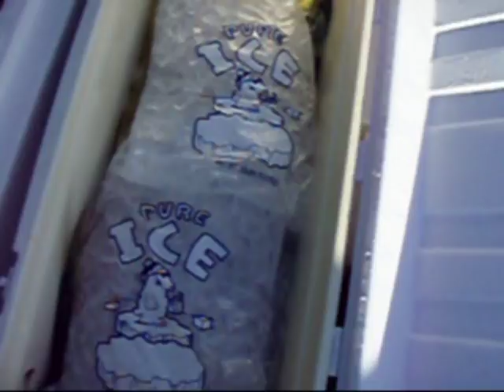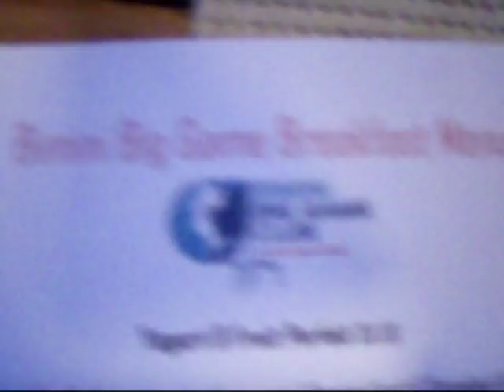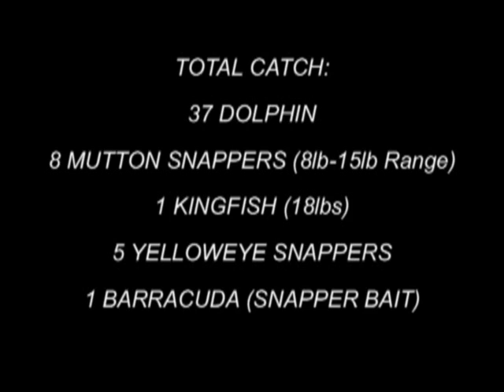Big Boy Fishing Team in Bimini on Memorial Weekend 2010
We crossed over to Bimini, Bahamas in Mario's new boat on Memorial weekend to fish the "mutton snapper spawn". The whole crew got to fish and catch a variety of fish. We did spearfishing, deep dropping, bottom fishing, and trolling for pelagics. Apart from all the fishing, we also did alot of drinking and enjoying the Bahamas in Big Boy style!. We are Big Boy Fishing Team out off Miami, FL